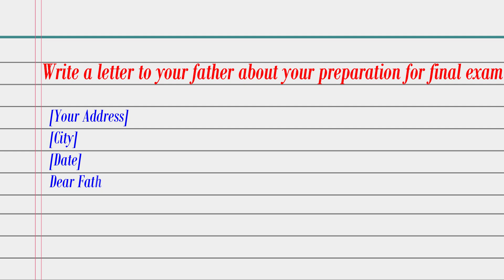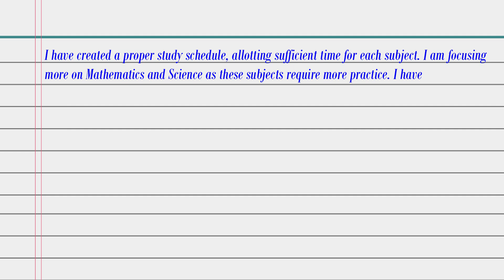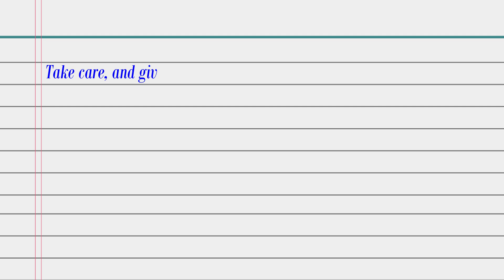Write a letter to your father about your preparation for the final exam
[Your Address]
[City]
[Date]

Dear Father,
write a letter to your father about your preparation for final exam